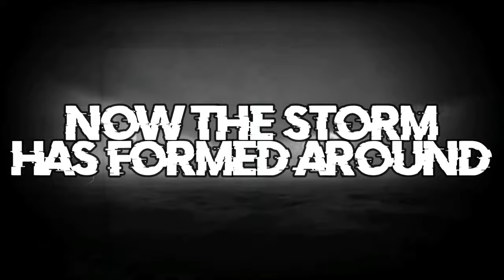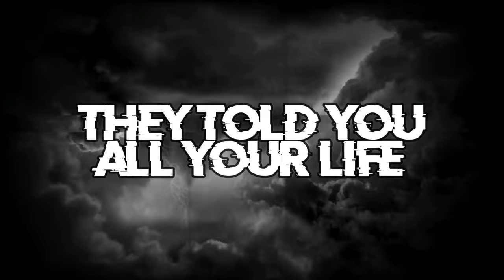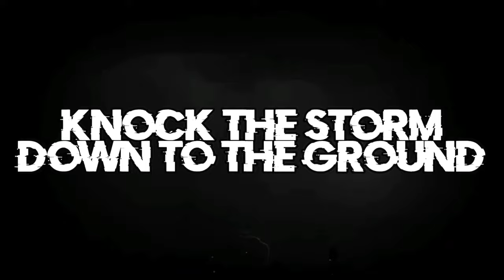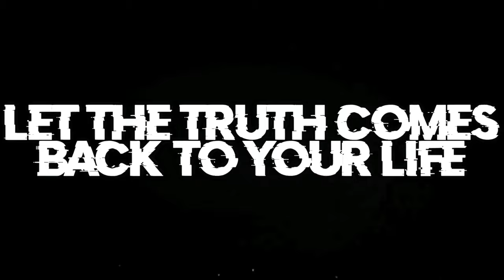The Storm (Rhythmic) - Psychotic Apes (Lyric Video)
Created by Ruy Santos

The Storm (Rhythmic)
(Ramiro Barros)

Watch the stars
Open your eyes
Watch the signs
See the storm forming around
(Look at the storm all around)
Washing away every weakness and lies
Watching your mind
Look inside
There lies the calm
Light to the blind
Now the storm has formed around
(Now the storm is around)
Washed away every weakness and lies
They told you all your life
Try throw away the chains
Let the storm goes away
Look at the stars
Watch the sky
Cleaning your mind
Find the signs
Knock the storm down to the ground
(Knock the storm to the ground)
Let the truth come back to your life
The void that rules the time
There's no "I"
And everything is one

Psychotic Apes is:

Sebastian Barboza - lead vocal
Ramiro Barros - guitar, vocal
Tadeu Marinho - guitar
Patrick Sena - bass
Rafael Franzon - drums